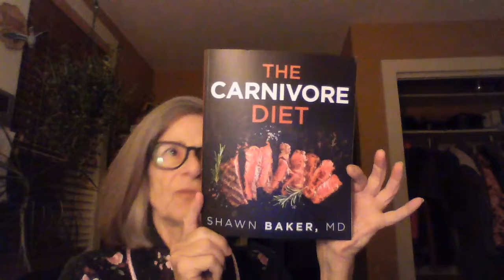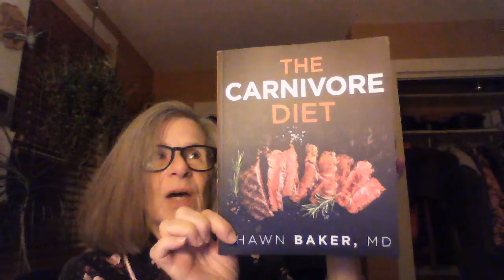Carnivore - The Carnivore Diet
Dr Shawn Baker's book is now our on Amazon